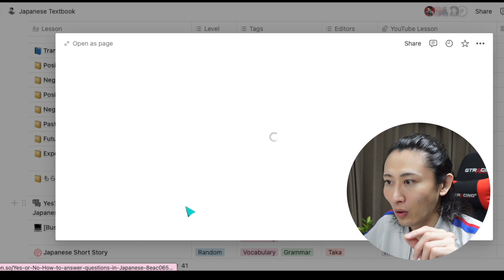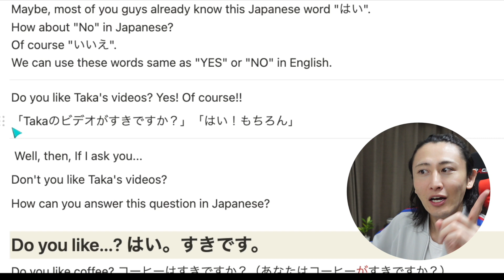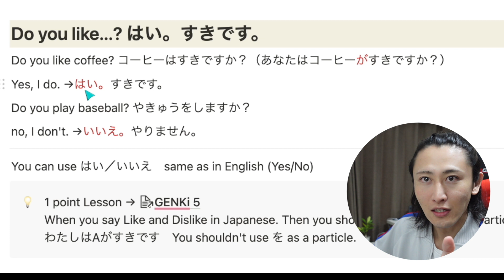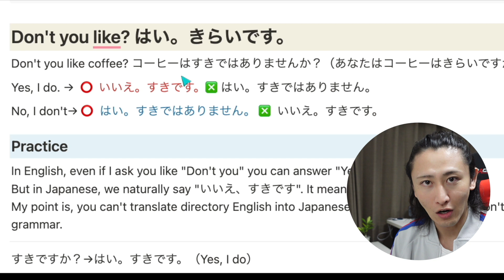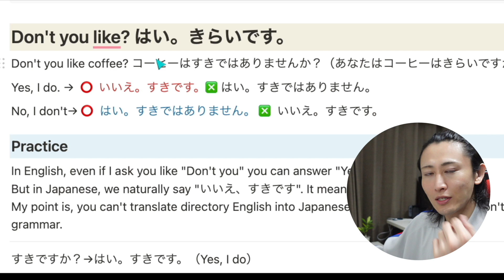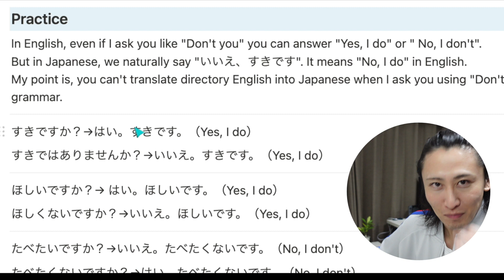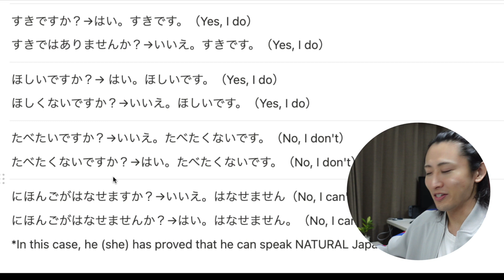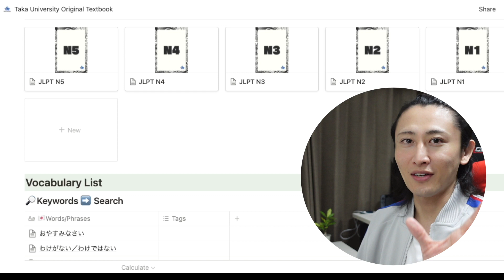DON’T MAKE This Most Common MISTAKE in Japanese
Do you like...? Yes I do/No I don't
すきですか？はい、すきです／いいえ、きらいです
Don't you like...? Yes I do/No I don't
すきではありませんか？いいえ、すきです／はい、きらいです

☆★Youtube Membership★☆
It's affordable than the Starbucks latte.
1. Free Access to my original textbook
2. Join Zoom meeting
3. You can use the original badge
etc...

I can make more Japanese lessons.

Hello-talk ID→@me_taka_88910